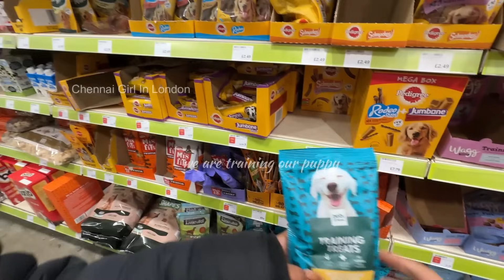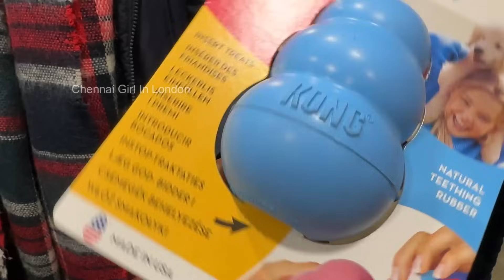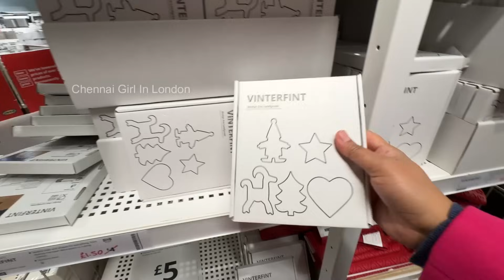Day In My Life! வாழ்க்கை அழகானது! get motivated w/me, organizing my life!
This VLOG is about our life in London, how I spend my time at home on Weekends, Hope you enjoy it!